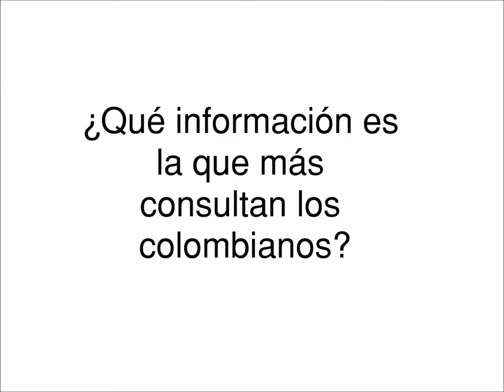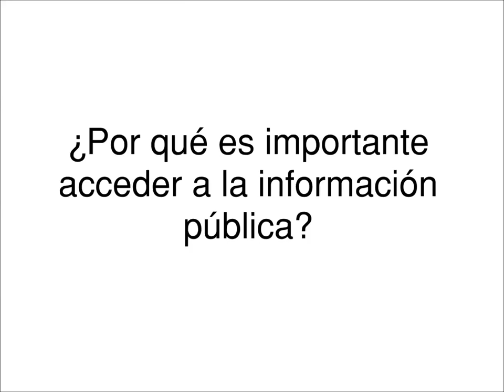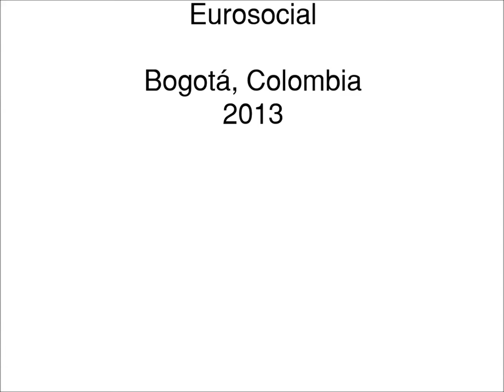Archivo General de la Nación responde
En el marco del Día internacional por el Derecho a Saber se hacen preguntas a funcionarios de entidades públicas quienes exponen la importancia del acceso a la información pública y las tendencias en consulta de información existentes.